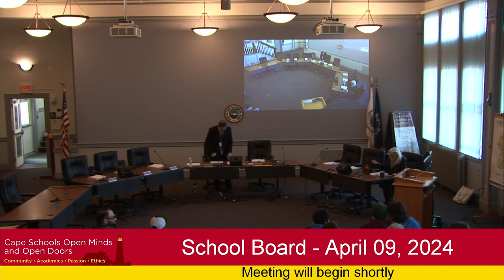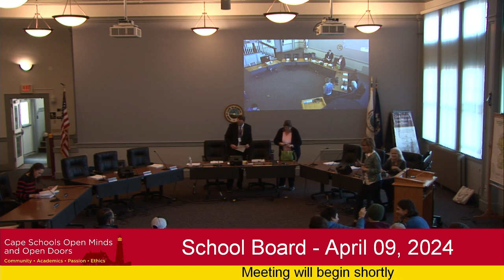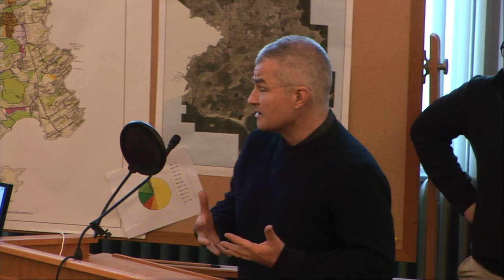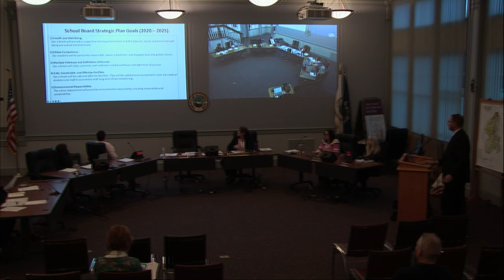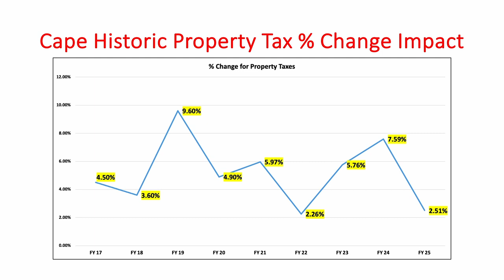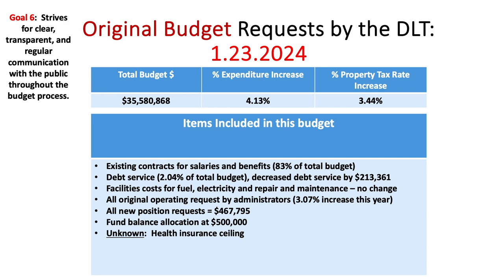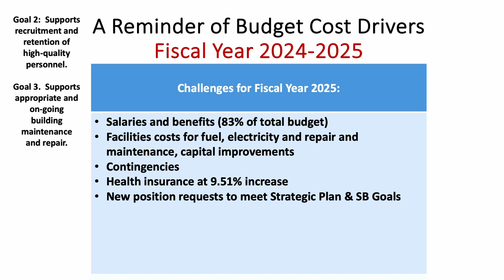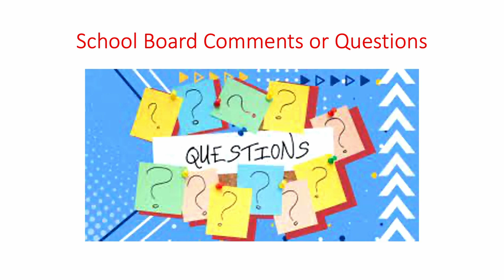School Board - April 9, 2024